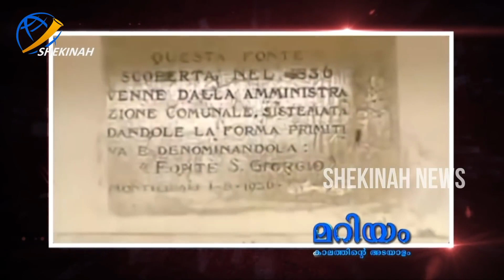സൂര്യനെ ഉടയാടയാക്കിയ സ്ത്രി | ക്രിസ്തുവിൻ്റെ രണ്ടാം വരവിൽ അമ്മയുടെ പങ്ക് | Rosary Confraternity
സൂര്യനെ ഉടയാടയാക്കിയ സ്ത്രി

 ക്രിസ്തുവിൻ്റെ രണ്ടാം വരവിൽ അമ്മയുടെ പങ്ക്
Rosary Confraternity International